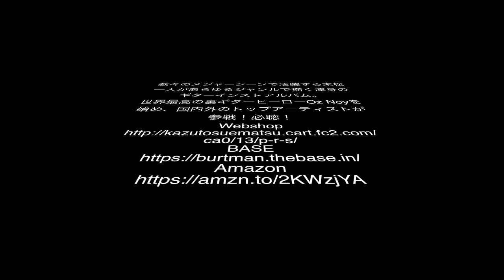不死鳥ばりに復活した老舗ブランドGuyatone。復帰第一線はCBu1【HPには書けない話】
Guyatone復活の第一弾！Cooler Booster（ブースター）です。こんなに小さいのに素直で、音量をプッシュしたり、Gainを足していったり、優秀なバッファーが搭載されていたりと、最高のブースターをご紹介♪

マスク販売はこちら！

末松一人オンラインサロンはこちらから